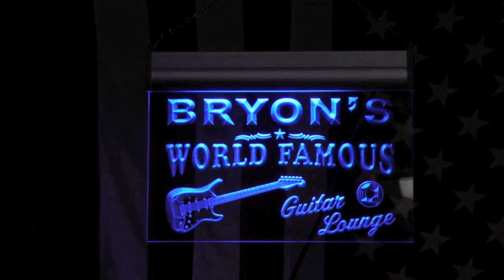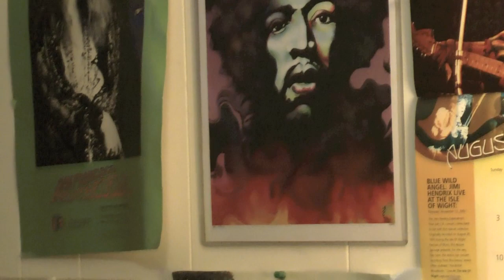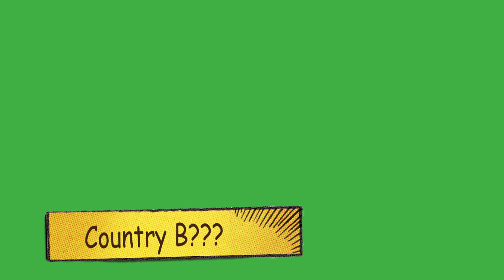[HD] Leefy's Back!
Byron Suter of Custom B Guitars shows off the badass reincarnation of Abstract Artimus' player "Leefy Greens!" Replacement Curly Maple Neck & Curly Maple Headstock, Ebony Fingerboard with Over-Sized Mother of Pearl Dots. "The Tooth" Headstock design is *NEW* at Custom B Guitars with Leefy as its first beneficiary.